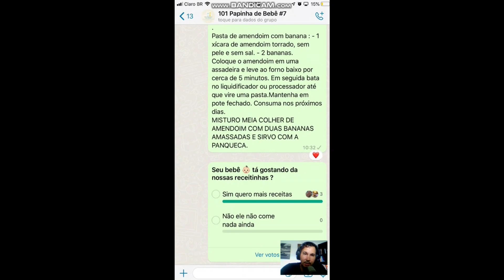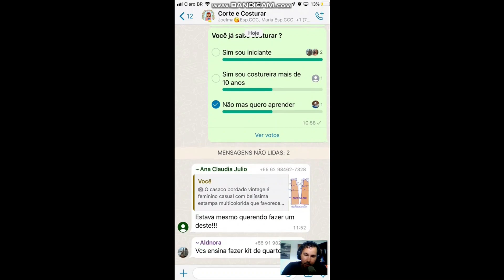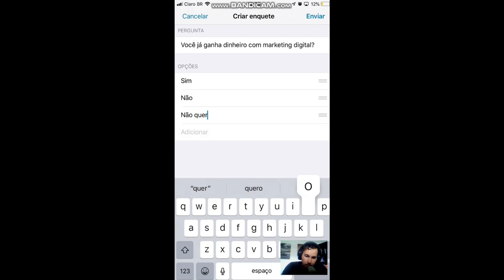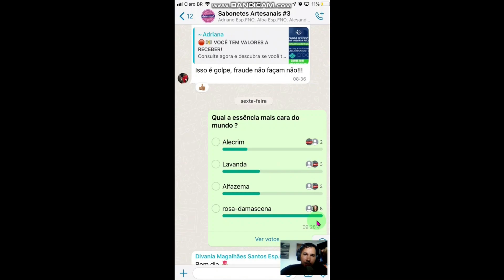Enquetes nos Grupos do WhatsApp - Novo Recurso no WhatsApp - Grupos do WhatsApp Animados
Os grupos do WhatsApp são muito utilizados pelas pessoas para discutirem assuntos de interesse em comum, mas que podem causar confusão em alguns momentos. Já para ajudar a saber a opinião das pessoas, um novo recurso está sendo testado no mensageiro.

Na versão 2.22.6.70 Beta do WhatsApp para iOS (sistema do iPhone), o site Wabetainfo flagrou um recurso chamado “Enquetes”. Assim como o próprio nome sugere, através do mesmo, os usuários poderão criar enquetes em grupos para que as outras pessoas possam votar.

❤️ Converse comigo através do Instagram!!!

➤ Veja esse vídeo se você deseja ter um negócio assim como o meu:

enquetes nos grupos do whatsapp 2022

Enquetes nos Grupos do Whatsapp

Grupos do Whatsapp Animados

Novo Recurso no Whatsapp de enquetes

Novo Recurso no Whatsapp

enquetes nos grupos do whatsapp 2023

enquetes para grupos de whatsapp

enquetes whatsapp

enquete para whatsapp

grupo de whatsapp brasileiros

enquetes para whatsapp

enquetes para grupo de whatsapp